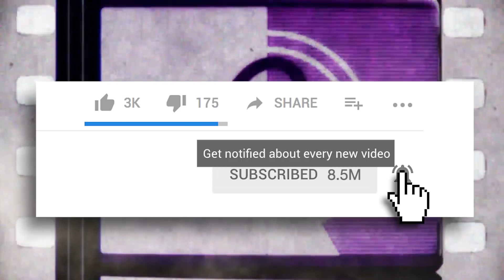3 Stranger Things Season 3 Rumors Confirmed To Be True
3 rumors confirmed to be true about Season 3 of Stranger Things!

We just can’t wait for the third season of Stranger Things to finally come out. There have been a ton of rumors going around regarding this highly anticipated series, and it can be hard to separate fact from fiction. But we aren’t here to guess; the creators of the show have confirmed some of the speculation, and we’re going to let you know which rumors are entirely true. If you were desperate to know more about Hopper’s mysterious past, you’ll soon get your wish. And he’s not the only character you’re going to see more of. Billy and Max will be sticking around, in addition to some new characters. And if you were a fan of Lucas’ little sister, Erika, you’ll be glad to know that she will be back with some more dialogue, and some friends of her own. Oh yeah, and of course there will also be all new monsters to threaten the town of Hawkins, and the entire world.

Featuring:

1. New Characters
2. Billy & Max
3. Digging Deeper